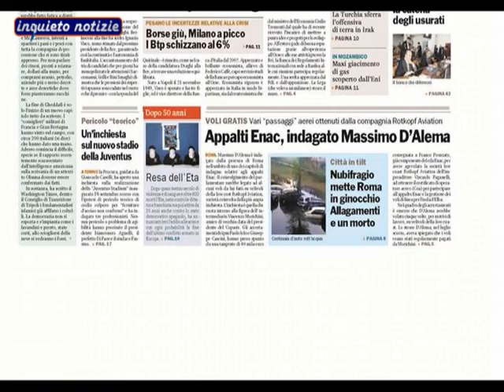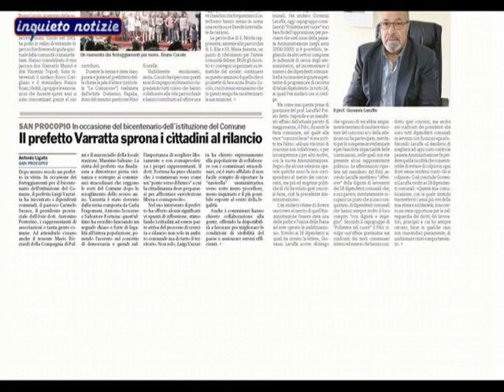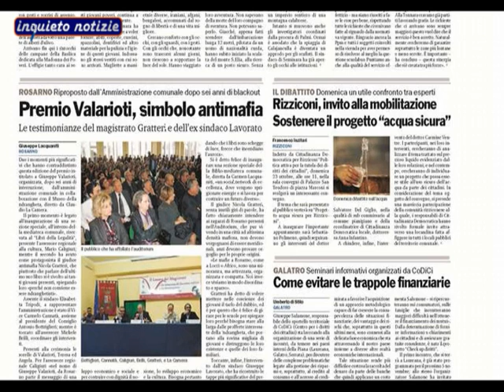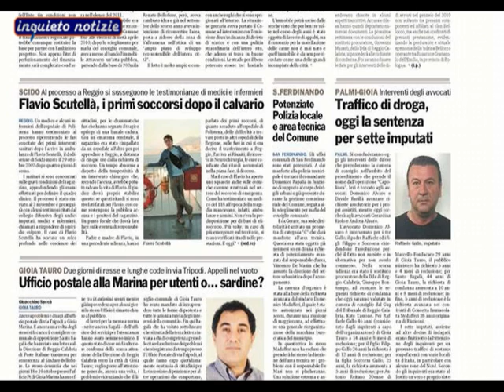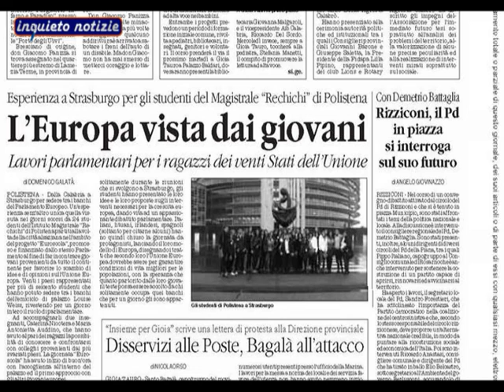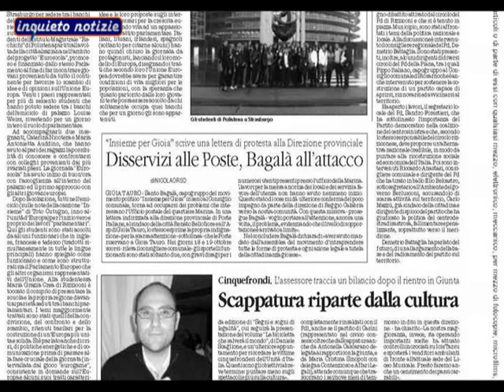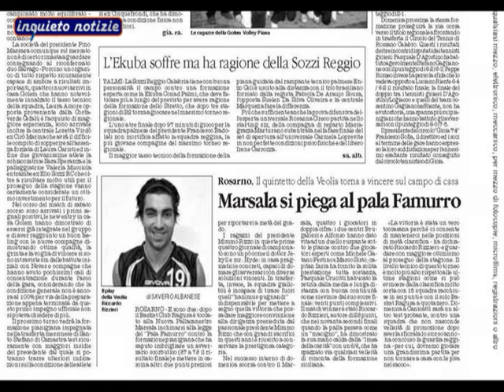Piana Stampa del 21 ottobre 2011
Una breve rassegna stampa, in onda dal lunedì al venerdì, dalle 8 e 30 in poi. In studio Lucio Rodinò.